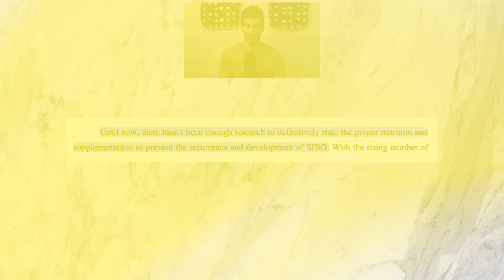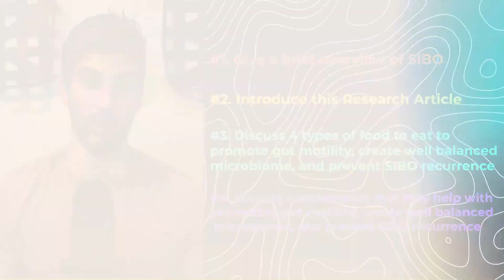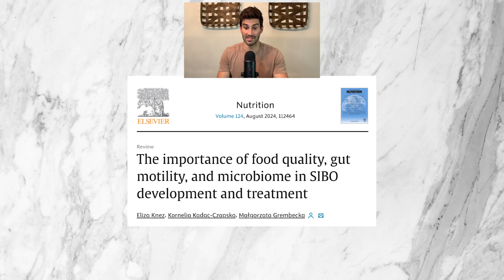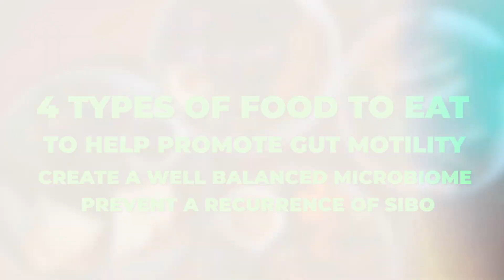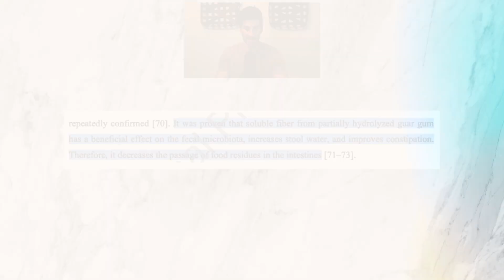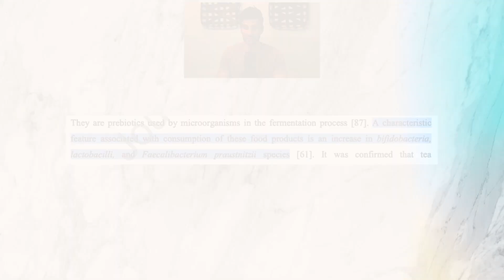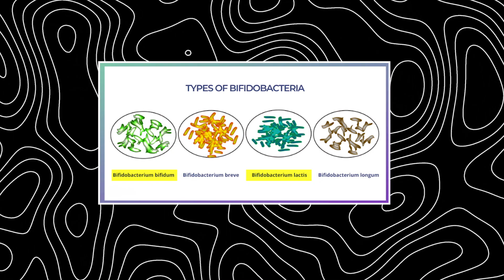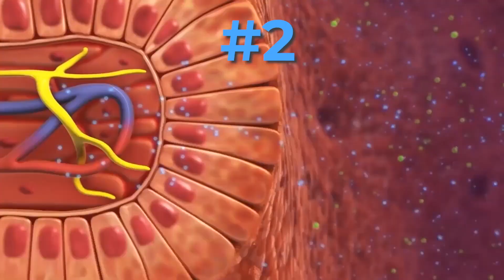The Best Diet to Stop SIBO Recurrence? (New Research)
Looking for the best diet to stop SIBO recurrence? In this video, we'll discuss the finding of a new research study (that hasn't even been released yet) and help you find the most effective diet and supplements to prevent SIBO recurrences.

0:00 - Intro
1:16 - What is SIBO (small intestinal bacterial overgrowth)
2:34 - The new research study
2:54 - Four types of food to prevent recurrence of SIBO
5:59 - Supplements to prevent SIBO recurrence
7:33 - Five takeaways from the video
8:08 - Conclusion